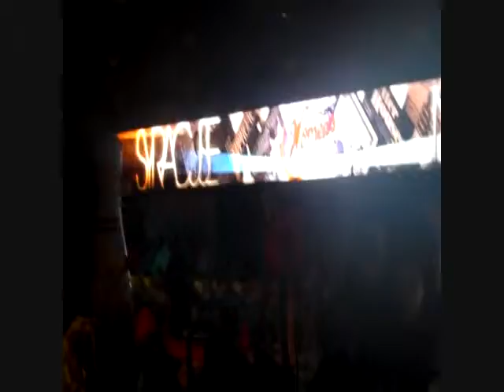1st round of bowlers marching into the stadium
April 7, 2011, the first round of bowlers marched into the stadium to help kick off the start of the 2011 USBC Women's Championships.

All of us in Syracuse are so excited to welcome each and every bowler that visits Syracuse. We wish all competitors the best of luck in the tournament, and we hope you have a fabulous time visiting our wonderful area!